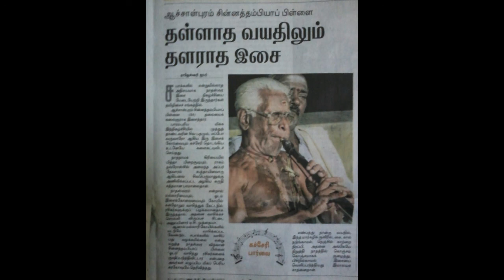Kandavaku Kanvilum - Kundalavarali - Adi - Swarna Venkatesa Deekshithar - Krithi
Chidambaram Natarajar Temple Asthan Vidwan, Raja Rathana
Sri Achalpuram Chinnathambi Pillai Nagaswaram